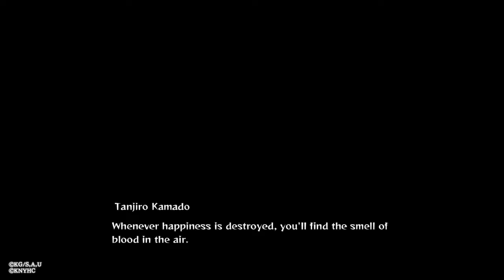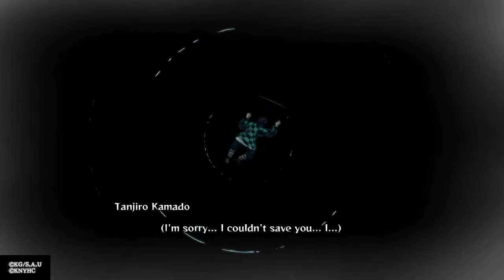Tanjiro Vs Sabito - Prologue Story Mode Gameplay (Demon Slayer - The Hinokami Chronicles #1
Demon Slayer the Hinokami Chronicles Kimetsu no Yaiba
I❤️A